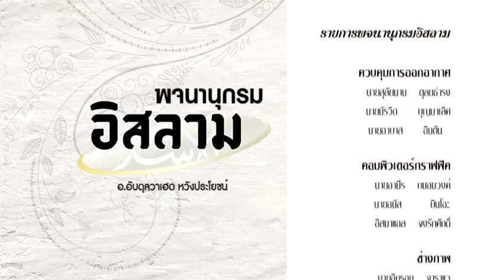58-01-13 พจนานุกรมอิสลาม 0024